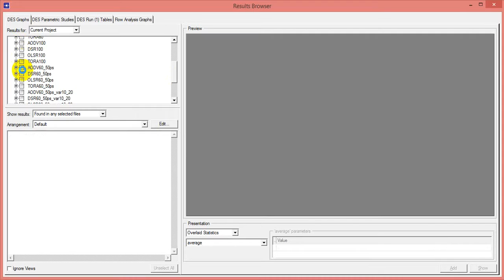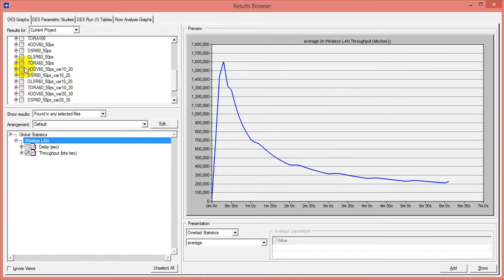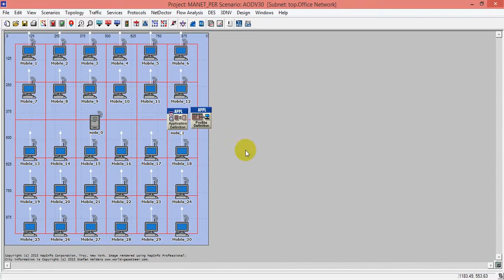فیلم شبیه سازی TCP در MANET با OPNET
جهت دانلود شبیه سازی TCP در MANET با OPNET به آدرس زیر مراجعه نمایید